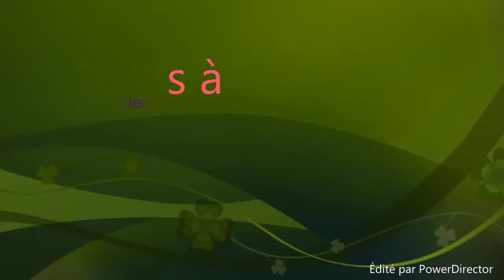Cours de 16 h en saut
gt pas là trop triste mais bon elles sont trop fortes ...